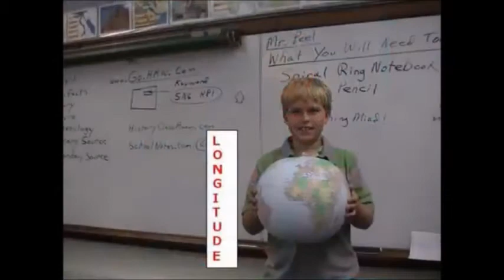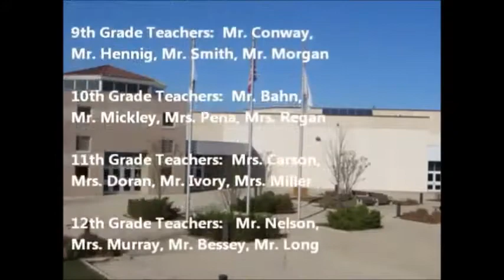R E S P E C T !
JUNE 3, 1967 Aretha Franklin's "Respect" reached #1
R E S P E C T ! "Thank You for Your Service!"